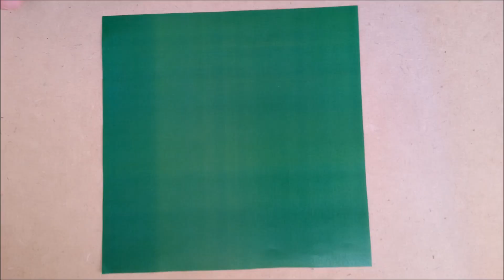Origami Crane Paper Crafts 🐦 - Grulla de Papel Manualidades @jonakashima​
How to Make an Origami Bird Crane 🐦 DIY Handmade Paper crafts. Flapping Bird
Cómo Hacer un pájaro de Papel Grulla, Manualidades pájaros
Cranes are tall, graceful birds that live in large flocks. They have wide wings and straight beaks. These birds can fly for long distances as they search for food. They eat plants and small animals.
1 origami 1 euro
Pájaro Volador. Día de la Paz, Handmade
Peace Day,  Peace Crane, hecho a mano

© Traditional Design/Diseño Tradicional
 ▼↓↓↓ SIMILAR VIDEOS  ↓↓↓▼
►How to Fold a Napkin into a Crown 👑 | Napkin Folding - Cómo Doblar una Servilleta en Forma de Corona

►How to Make an Origami Paper Turkey 🦃, DIY Handmade Paper Crafts - Cómo Hacer un Pavo de Papel